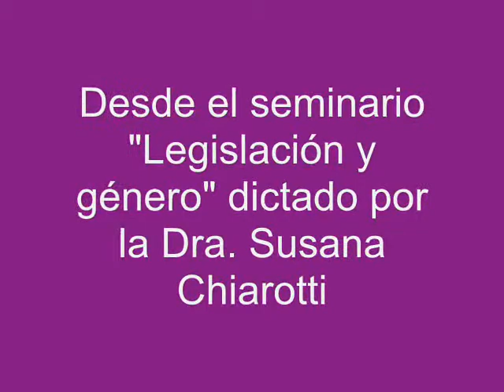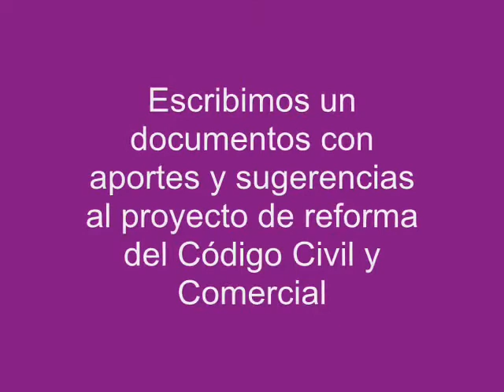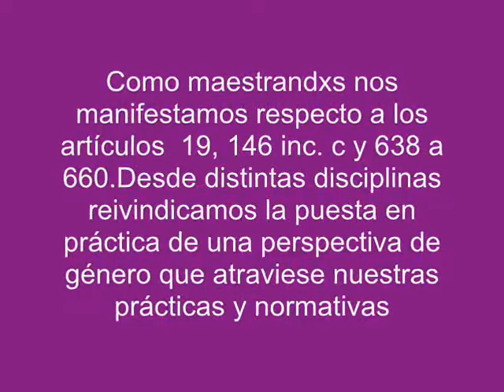Aportes y sugerencias a la reforma del Código Civil y Comercial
Desde el Seminario Género y Legislación dictado por la Dra. Susana Chiarotti,  perteneciente a la Maestría "Poder y Sociedad desde la Problemática del Género" de la Facultad de Humanidades y Artes de la Universidad Nacional de Rosario, escribimos un documento con sugerencias y aportes al proyecto de reforma del Código Civil y Comercial.
Como maestrandxs nos manifestamos respecto al artículo 19, sugiriendo su modificación para considerar que se es persona desde el nacimiento; proponiendo la eliminación del inciso c del artículo 146, para dejar de considerar a la Iglesia Católica como persona jurídica de carácter público y así abolir los privilegios de esta institución que se contraponen al proceso histórico de separación de la Iglesia y el Estado; y por último abordamos la importancia de las propuestas elaboradas sobre a los artículos  638 a 660 respecto a la crianza y cuidado de los/as hijos/as, ancianos/as o personas con discapacidad y el reconocimiento de las tareas domésticas, persiguiendo la necesaria equidad que regule las relaciones entre los géneros y la vida cotidiana.
Desde distintas disciplinas reivindicamos la puesta en práctica de una perspectiva de género que atraviese nuestras prácticas y normativas y en base a ello alertamos especialmente sobre el uso sexista del lenguaje en toda la redacción del proyecto del Código a reformar, para evitar perpetuar la invisibilización de mujeres y niñas.